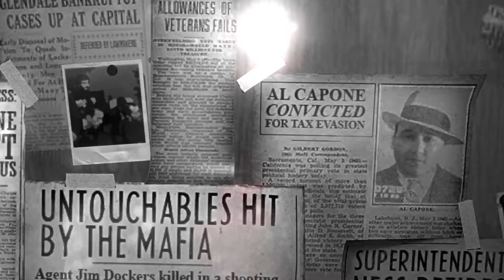BLUES AND BULLETS - Ep. 1 - Eliot Ness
Blues and Bullets es una aventura gráfica con una historia episódica de temática al estilo cine negro desarrolado por el estudio español A Crowd of Monsters. Tomamos el papel de Eliot Ness. Con él, tomaremos duras decisiones y deberemos resolver complejas investigaciones mientras avanzamos en la historia.

BLUES AND BULLETS - PC
EPISODIO 1